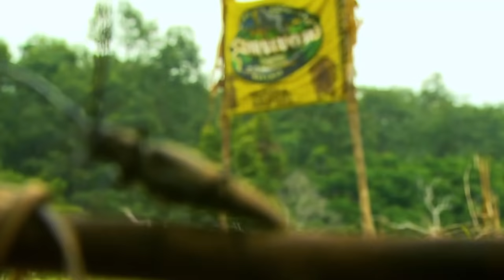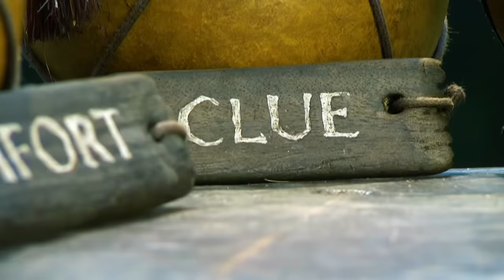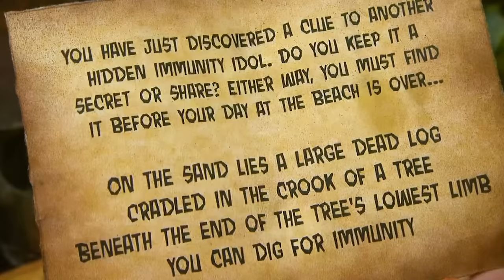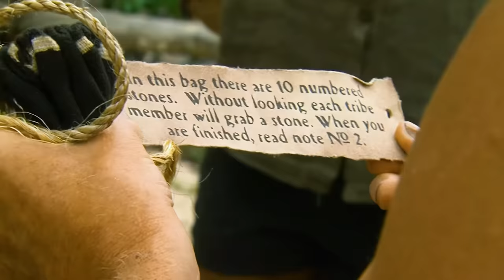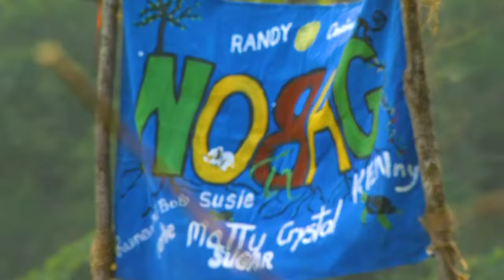The Retro Pin-Up Model: The Story of Jessica "Sugar" Kiper - Survivor: Gabon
Hero or villain? Sugar Kiper is a polarizing player that dominated season 17 of Survivor and yet also played one of the worst games at the same time. How does she do this? Let's find out.

00:00 - Introduction
03:52 - Rising Action
15:52 - Rising Action Part Two
31:25 - Climax
36:28 - Final Tribal Council
41:37 - Resolution